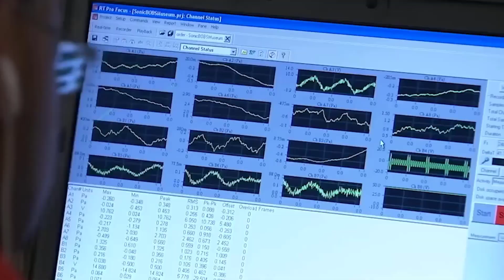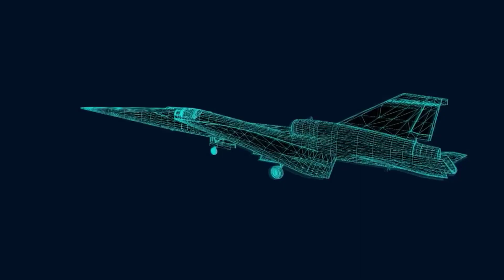Is Boom Overture a QUIET Plane??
Is Boom's Overture plane a quiet supersonic airplane, or will it be just as loud as the Concorde?